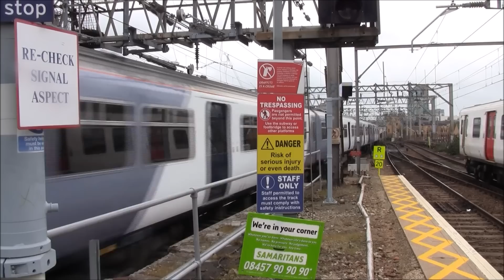(HD) Angry-Eyed and Crossrail Class 315s 21/03/2015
Something special in this video, involving class 315s! With only Crossrail liveried and refurbished (new light clusters) class 315s featuring in this video. They include:

- 315804 (Refurb/Angry-eyed)
- 315806 (Refurb/Angry-eyed)
- 315809 (Refurb/Angry-eyed)
- 315836 (Crossrail)
- 315850 (Crossrail)

Locations filmed at London Liverpool Street and Bethnal Green.